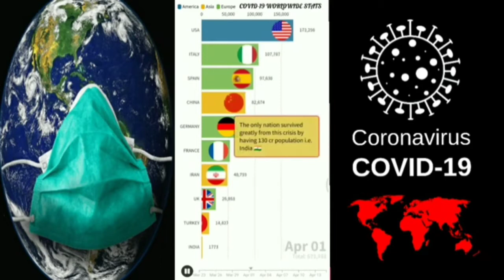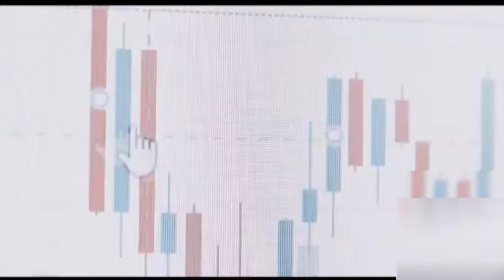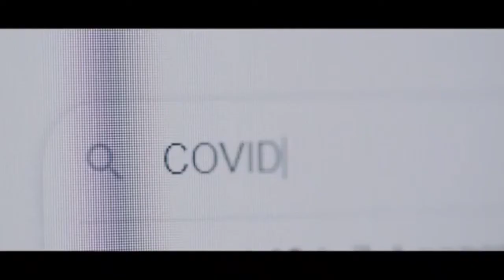YAY AYINDA BİTECEK KORONA VİRUS ? - AZERBAYCANDA NE VAXT BİTƏCƏK CORONA VİRUS | Maraqlı Faktlar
Maraq Dolu Aləsi Salam Ramazan Bayramınız Mübarək 🥰 Bildirişləri Açın 🔔 Kanala Abunə Olduqda Ki Daha Çox Videolarımızdan Xəbəriniz Olsun Deyə .

•Azerbaycanda Karantin Vaxtı Bildiyimiz Kimi May Ayının 4 (dördünə) kimi devam edəcək .
Bu Virus Dünyada Bir Çox Ölkədə Var .
İlk Dəfə Çində Baş Tutmuşdu .
Azərbaycan Xalqın Allah Bu Ramazan Ayının Hörmətinə Bu Virusdan Uzaq Etsin Amin.

™Reklam Və İş Birliyi Üçün ©
Instagram-da Səyfəmə yazın
[Login] By__Celal (əlaqə)

Bizi Tək Youtubeden Yox Bir Çox Sosial Şəbəkədən İzləyə Bilərsiz :)

Tiktok { Maraq Dolu } 👁️
Telegram { Maraq Dolu } 👁️

© İkinci Kanalımız YouTube-də Maraq Dolu 2 ( Abunə Ol )

Digər Videoya Keçid ✓
Lingə Toxunun ™

| Diqqət Diqqət |

Evdəqal Sağlam Qal

[tağlar]